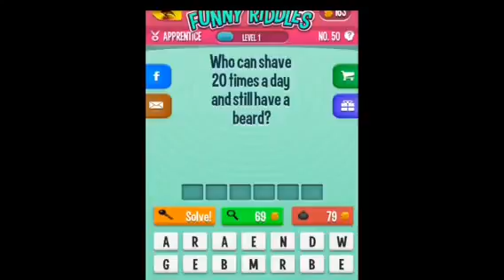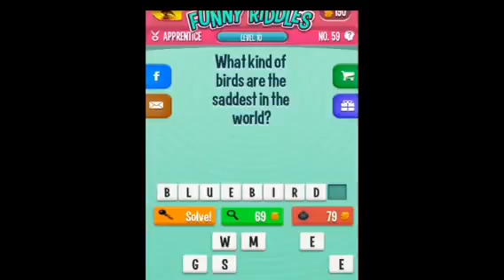Funny Riddles - Apprentice Levels 50-59 Guide